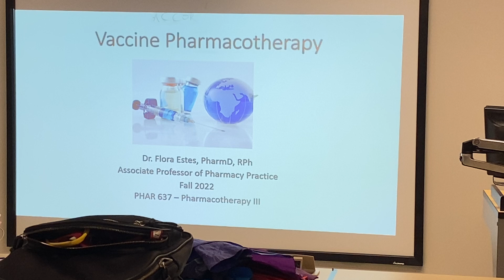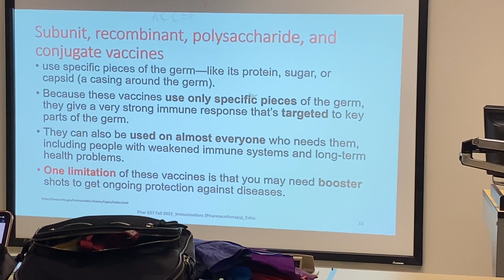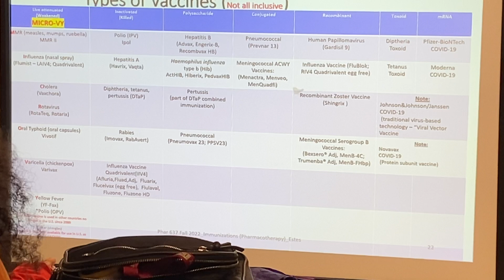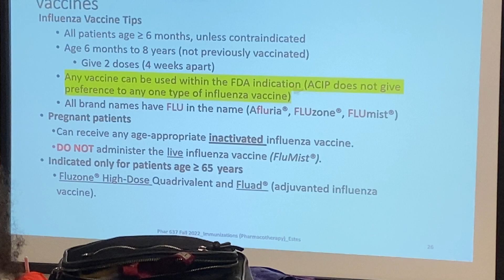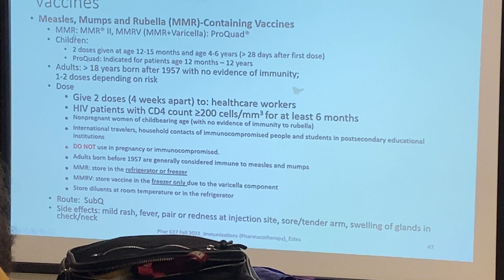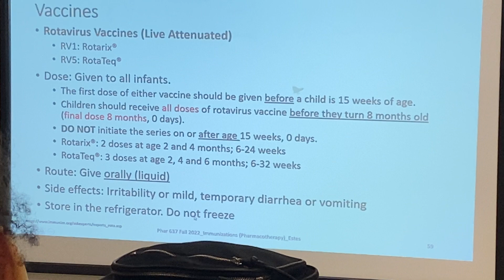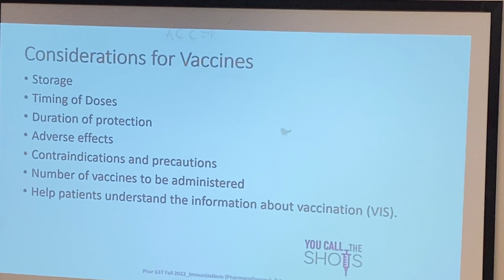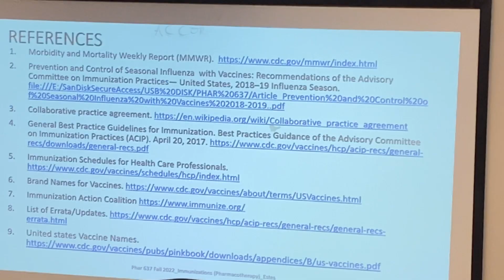PT Dr. Estes Immunization (11/21/22)